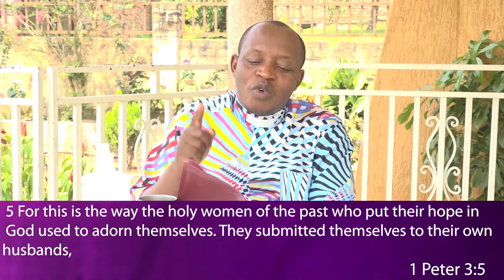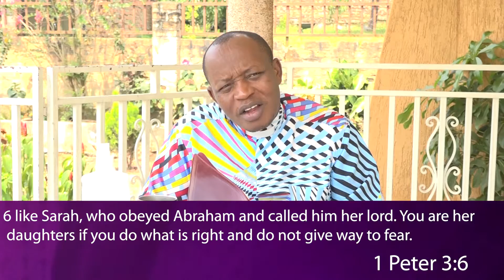SUBMISSION TO ONE ANOTHER IN OUR MARRIAGE IS A STRONG PILAR FOR A BETTER FAMILY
Just like Sarah was too submissive to the husband likewise today's women and men need to understand each other